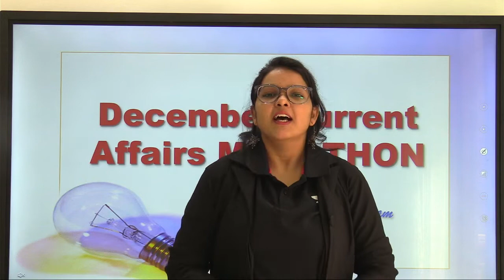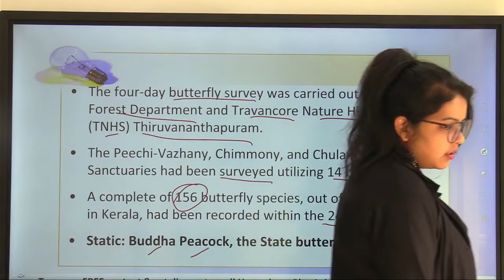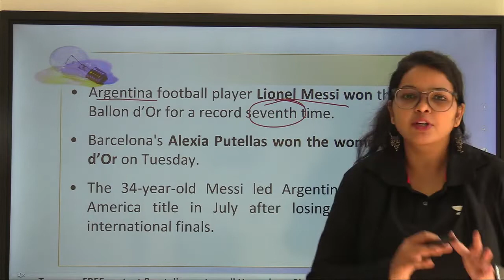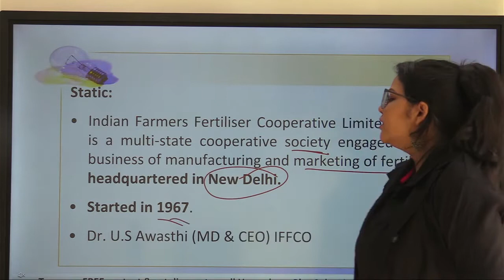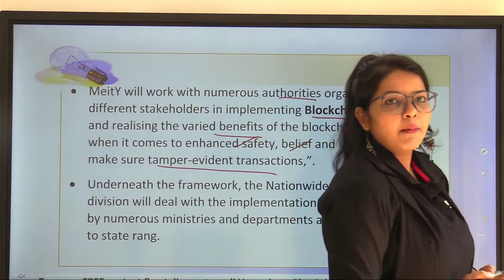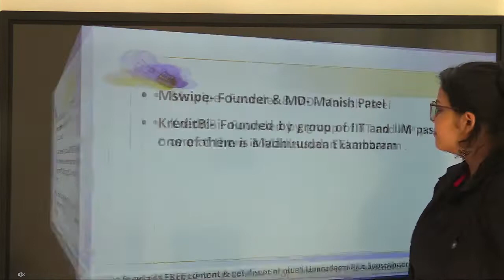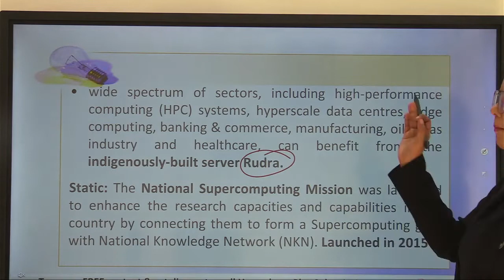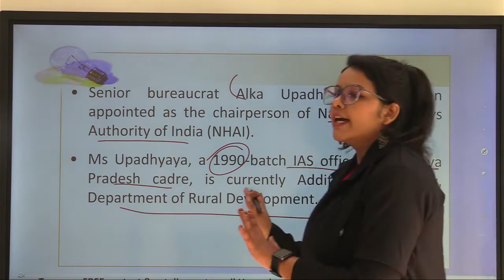December CA Express by Ruhi Ma'am | Current Affairs Marathon Part 1 | Bank Regulatory Body Exams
"In this session, Ruhi Ma'am will discuss December Current Affairs Marathon  For RBI / SEBI / NABARD and Other Bank Exams  .  This is a must see session for Bank Regulatory Body Exams aspirants.
The session will cover daily current affairs topic which is important for all banking exams.

Explore our latest **Ask a Doubt feature** in 3 Easy Steps:

1. Step 1: Open """"""""""""""""Ask a Doubt"""""""""""""""" Section on Uancademy App.
2. Click a photo of the question, Crop & Upload.
3. Select your Subject

You can Enroll to Unacademy Subscription and get the following benefits:
1. Learn from your favourite teacher
2. Dedicated DOUBT sessions
3. One Subscription, Unlimited Access to Live Online Classes and Videos
4. Real-time interaction with best-in-class teachers
5. You can ask doubts in live online classes
6. Limited students in each Class
7. Download the videos & watch offline

 About the Educator: Ruhi Ma'am is Co - founder @ Studylane Pvt Ltd, Simple Concepts, She teaches all subjects of RBI Grade B/Nabard/SEBI Exams & General Awareness.Cleared multiple bank exams including RBI assistant and RBI Grade B Mains, CA (Intermediate)
2.5 years of teaching experience for Regulatory Body Exams, Ga, etc